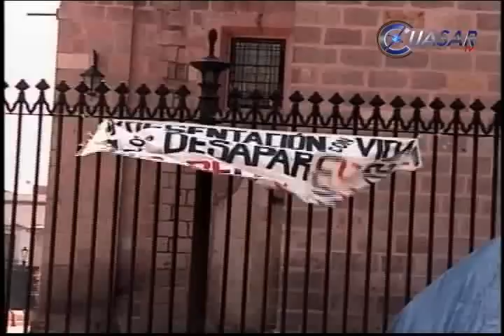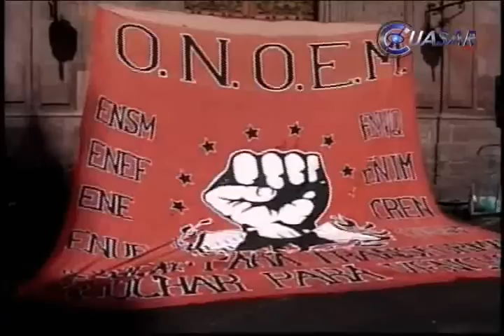Extienden su protesta Normalistas de los 8 planteles michoacanos.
Al menos mil 500 alumnos de las 8 normales de Michoacán mantienen paralizados sus planteles. Desde el lunes desplegaron un campamento afuera de Palacio de Gobierno de Morelia.